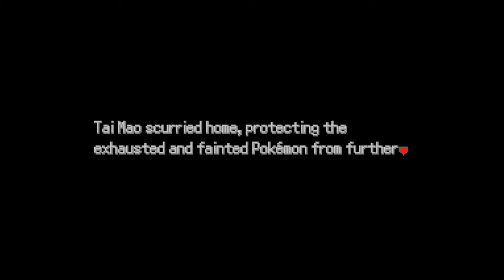Simon and the Chyinmunks? | Tai Mao Plays - Pokemon Uranium Ep 3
I get beat up! Time to recruit new friends and get stronger. Wait there's Simon, but where is Alvin? Find out in this episode.

Found a download for Pokemon Uranium, the fan game that took 9 years to complete. Please, be careful searching for this game if you want to play it yourself. Official links have been taken down, and all links that I found are high risk for viruses.

More Tai Mao Plays videos:
New Beginnings. Tai Mao Plays - Modded Stellaris Ep. 1